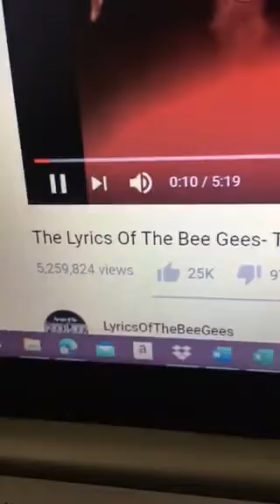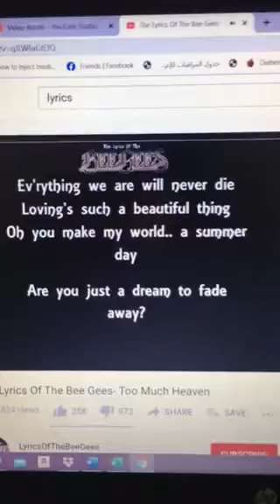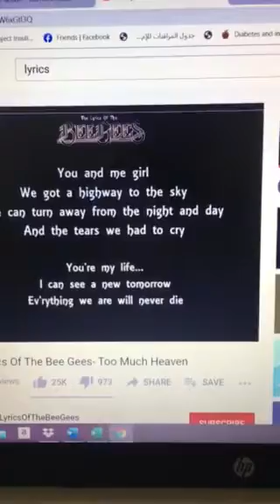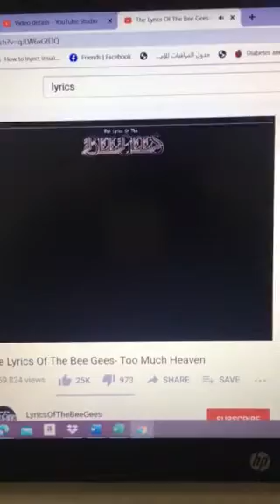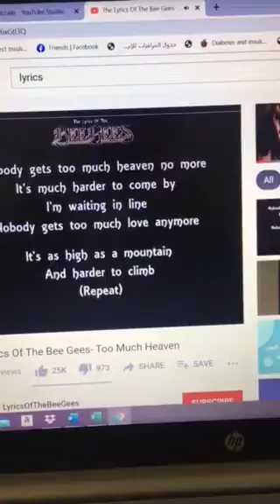Bee Gees and ME too much heaven